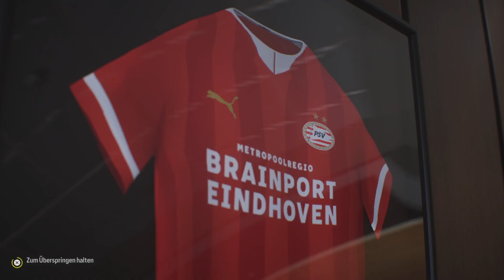EA SPORTS FC24 S04E06 Eredivisie 5. Spieltag gegen Volendam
Eigentlich alles was Action macht. Aktuell sind das Assassin's Creed um 12 Uhr , GTA San Andreas von Mo-Do um 14 Uhr , F1 23 von Fr-So um 14 Uhr (Wenn kein F1, dann GTA San Andreas) , Farcry 3 täglich um 16 Uhr, EA FC24 um 18 Uhr sowie wenn es zeitlich passt Tower of Fantasy um 20 Uhr.